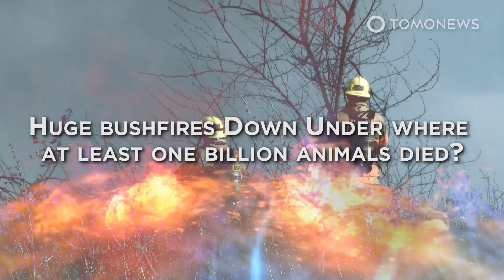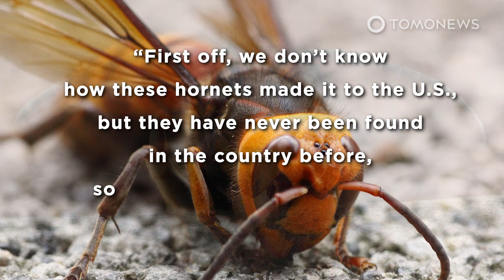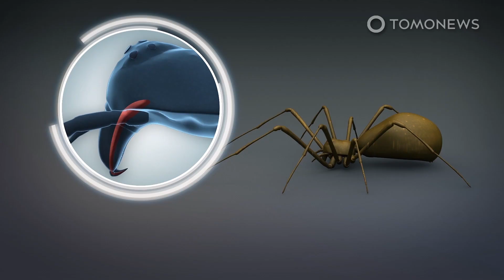Invasive Giant Murder Hornets Have Arrived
BLAINE, WASHINGTON — Last December, the Washington State Department of Agriculture confirmed two reports of Asian giant hornets in Blaine, Washington. Two more unconfirmed sightings were reported in Custer, Washington. These killer hornets are now coming out of winter hibernation.

SOURCES:
Washington State University, Washington State Department of Agriculture, United States Department of Agriculture